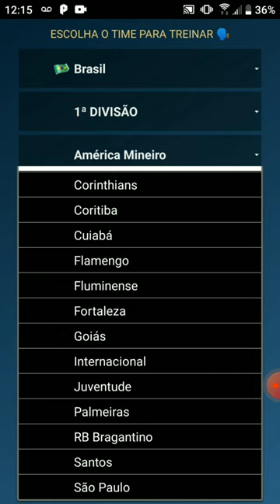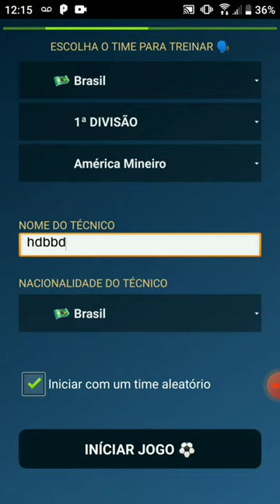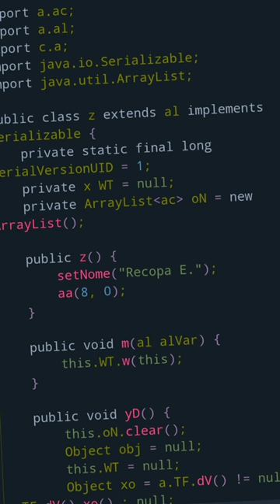Editando o Brasfoot Mobile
Meu zap
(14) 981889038